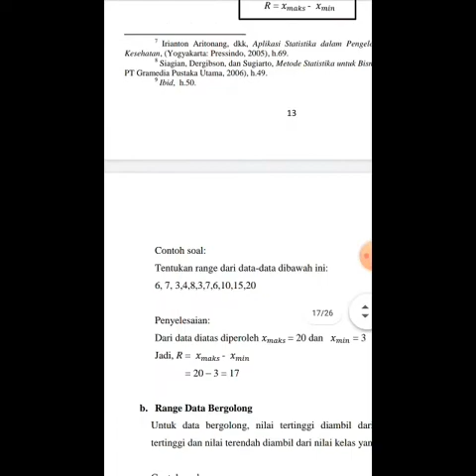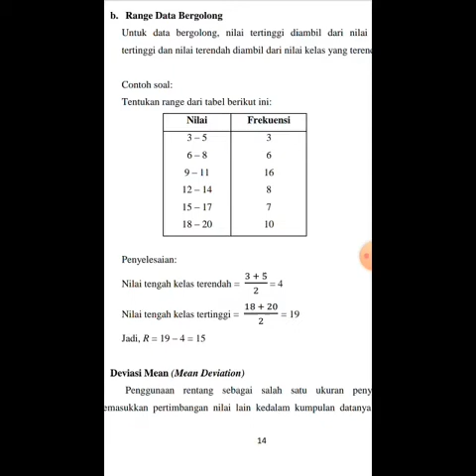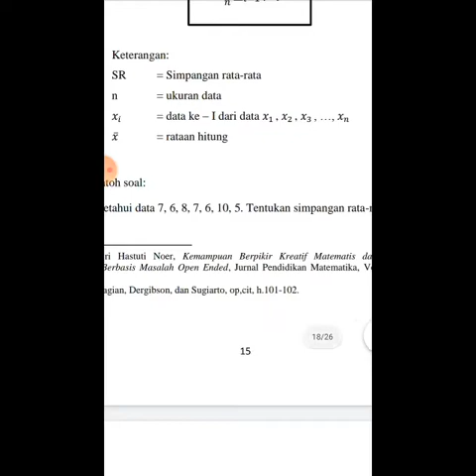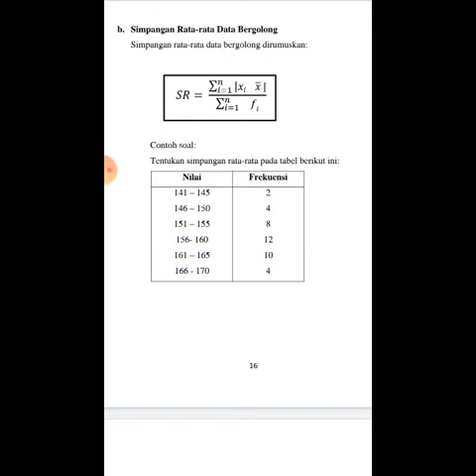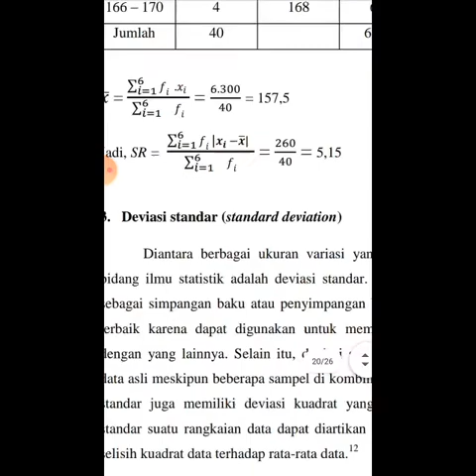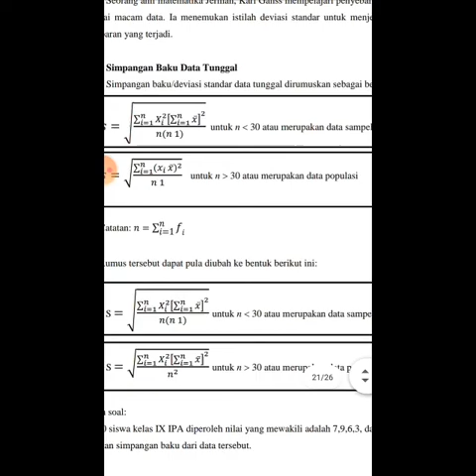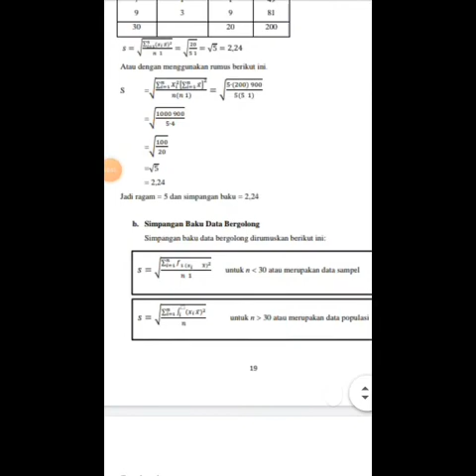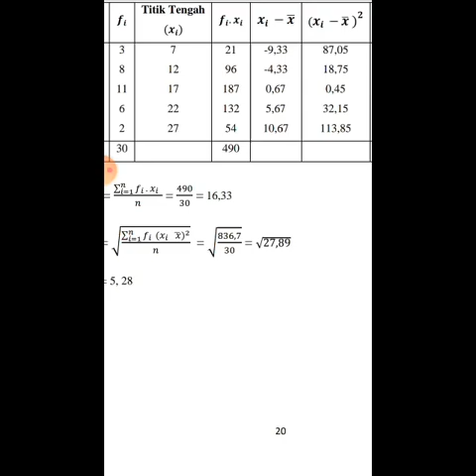Ukuran Penyebaran (Video Pemaparan Kelompok 3 - PGMI'07 2018)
Mata Kuliah Statistika Pendidikan (FITK 5053)
Dosen Pengampu Lidya Cahyani, M.Pd

Video Pemaparan oleh Siti Wardah (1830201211) dan Wahyu Nopita S (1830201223)- PGMI'07 2018.